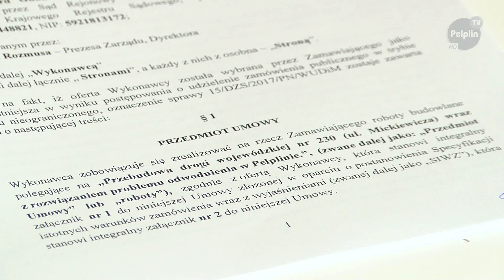Umowa na remont drogi wojewódzkiej nr 230 w Pelplinie